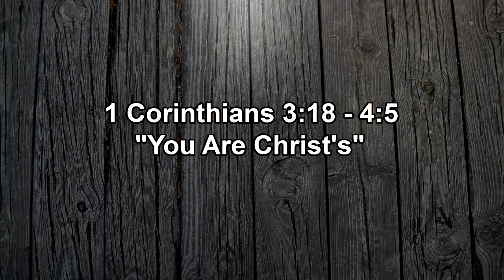"You Are Christ's"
Passage: 1 Corinthians 3:18-4:5
Speaker: Pastor Saeyoung Park